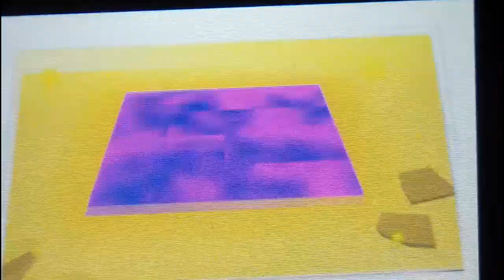Let's Play : Paper Mario Sticker Star - Parte 14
Parte 14 do meu Let's Play do game Paper Mario Sticker Star, jogo exclusivo para 3DS.